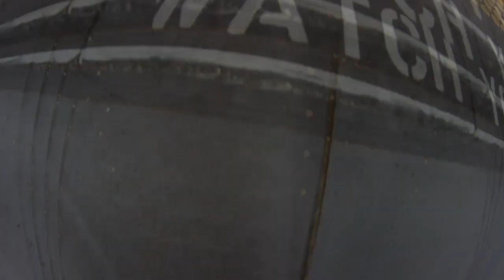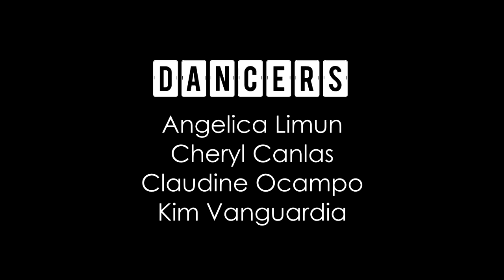7/11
4 dancers from KSTAR (K.I.D CREW) inspired by Request Dance Crew!
Thank you to HMC PRODUCTIONS for creating the whole video!